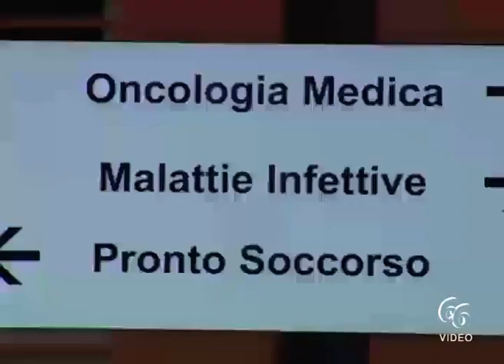Covid19, Sicilia diventa arancione, firmata l’ordinanza del Ministro della Salute